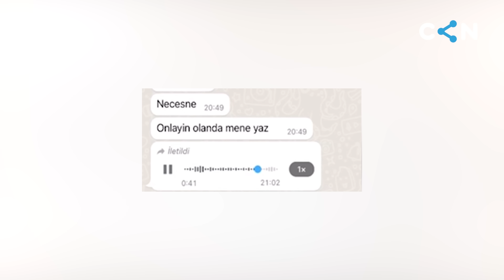Gör nə deyirəm, uşağın günahı nədir?